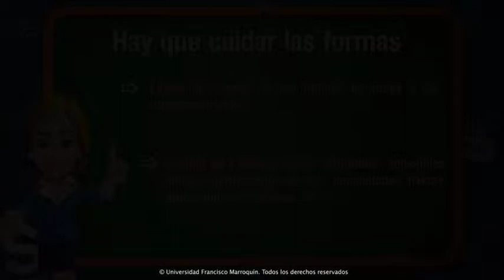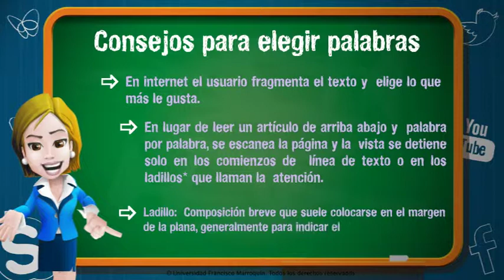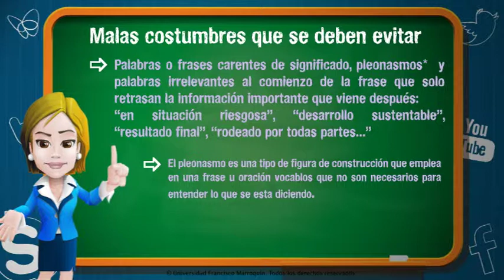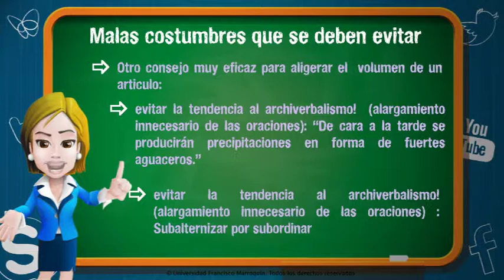correccion lexico semantica Tema 2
Este video forma parte de un curso junto a otros materiales en: